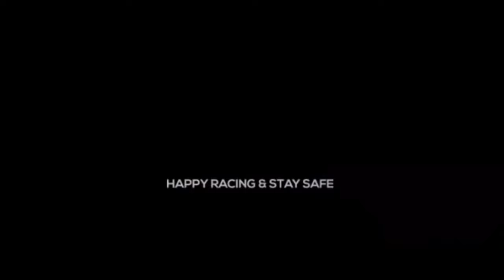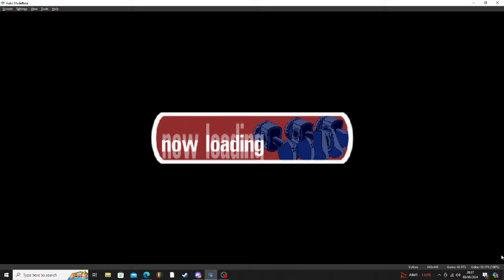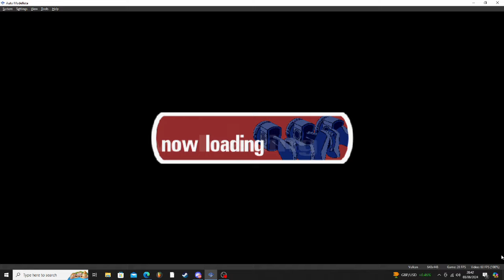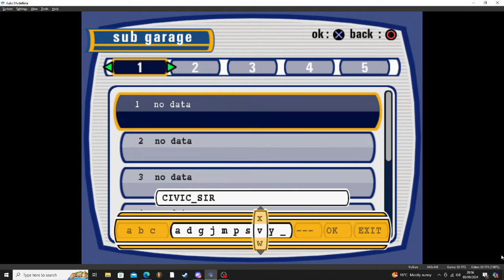THE BEST JDM RACING GAME YOU HAVE NEVER PALYED - PART 1 - AUTO MODELLISTA - PCSX2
WELCOME TO PART 1 OF AUTO MODELLISTA
I REALLY WANT TO BRING YOU GUYS MORE CONTENT
ON MORE GAMES THAT I THINK SHOULD GET SOME ATTENTION

AND WHAT BETTER THAT MORE JDM INSPIRED RACING GAMES

PART 2 WILL HAVE A FULL VOICE OVER SO STAY TUINED

STAY TUNE MORE CONTENT COMING SOON

hit the subscribe button before the video ends and as always hit the bell notification icon to get notifications on all the new videos from us here at shiftclub when thay drop on the channel